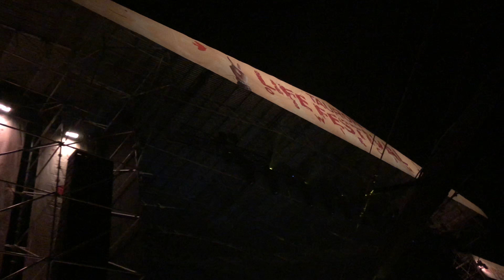Europe - Carrie live at TLFO 2018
Live performance of Europe "Carrie" at Tauron Life Festival Oświęcim on 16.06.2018